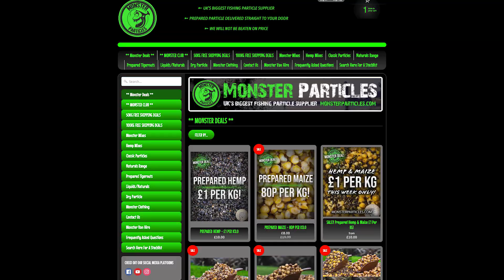WIN 24 HOURS FISHING WITH TOM MAKER! - Monster Particles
YOU COULD WIN 24 HOURS FREE FISHING WITH TOM MAKER!

If purchase a monster subscription before the end of April, you will be entered into the competition where you could with a tutorial with Tom at Linear Fisheries- all particle supplied by us!

12 Months Subscription

240kg Prepared Particle In Total, 20kg Prepared Particle Delivered Every Month.

6 Months Subscription

120kg Prepared Particle In Total, 20kg Prepared Particle Delivered Every Month For The Next 6 Months.

6 Months Subscription

120kg Prepared Particle In Total, 20kg Prepared Particle Delivered Every Month For The Next 6 Months.

We will contact you beginning of each month to ask which particle mix you would like, If we can not contact you within that week, you will be sent 20kg of Random mix from the Monster Mix range. Particle will be sent the 2nd week of every month!

You can not mix and match the 20kg each month.

You can choose from any of the Monster Mixes, Hemp Mixes and Classic Particles Sections, Any Tigernuts or Hemp & Bloodworm or Hemp Snails are not included in this deal.

Good Luck!